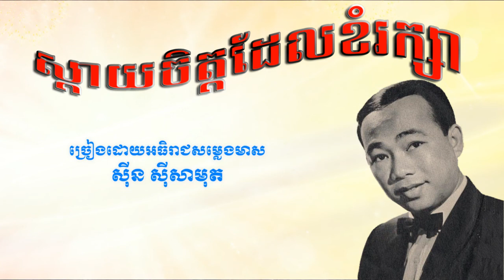ស្តាយចិត្តដែលខំរក្សា ( ស៊ីន ស៊ីសាមុត​ ) / Sday Chet Der Khom Rak Sa - Sin Sisamouth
ស្តាយចិត្តដែលខំរក្សា